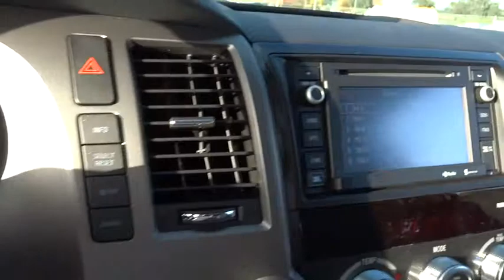2015 Toyota Sequoia San Rafael, San Francisco Bay Area, San Francisco, CA 233305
2015 Toyota Sequoia

Toyota Marin
445 Francisco Blvd East